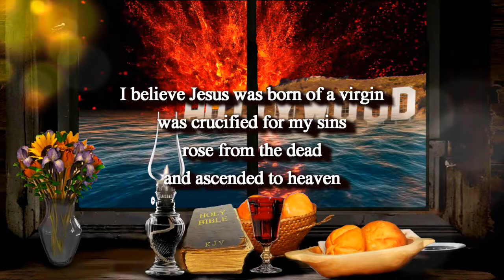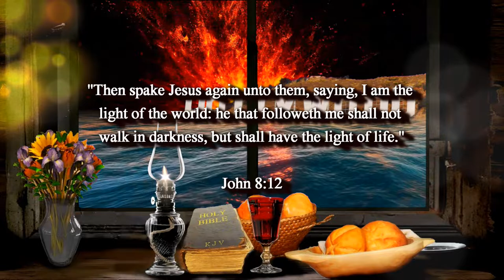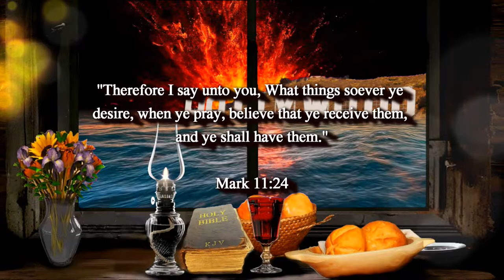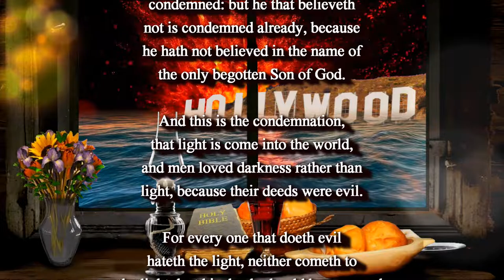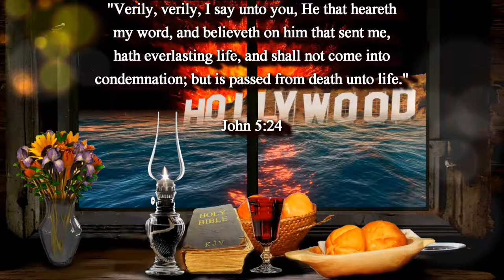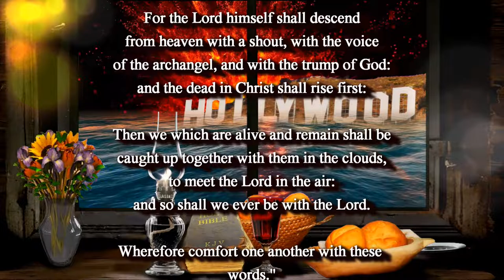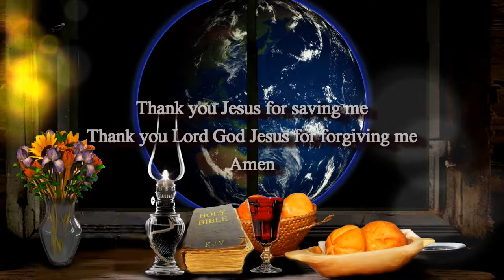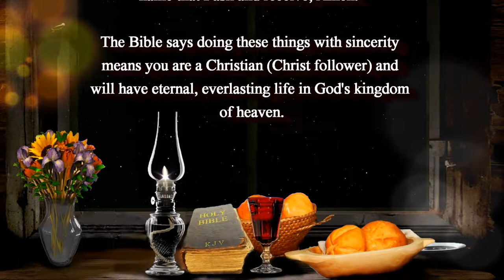BIBLE PROPHECY UPDATE 01-21-22: YES, EVEN HELL IS INCLUSIVE! PRAISE JESUS, THE RAPTURE IS IMMINENT!!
A non-monetized ministry for Jesus Christ through film and art.

"Seek the LORD and his strength, seek his face continually." (1 Chronicles 16:11)

I believe the Bible

I believe Jesus was born of a virgin
was crucified for my sins
rose from the dead
and ascended to heaven

And that I will be caught up (harpazo, raptured)
before the seven-year tribulation
because I am not appointed to wrath
I am once and forever saved by His grace

And that I will return to the earth
WITH JESUS
at His Second Coming
at the end of the seven-year tribulation
because that is what the Scriptures tell us

I believe Jesus Christ is my Lord and Savior

Amen

If you feel inclined to help spread the good news of the Gospel of Jesus Christ and the rapture of the church, please share this channel with the world.  All my films are FREE to copy and use for ministry.  I DO NOT ASK FOR OR ACCEPT MONEY.  IT'S ALL FOR JESUS.  IT DOES NOT COST ANY MONEY TO TELL PEOPLE ABOUT JESUS.  THE LORD WILL PROVIDE.

Remember:

"But lay up for yourselves treasures in heaven, where neither moth nor rust doth corrupt, and where thieves do not break through nor steal: For where your treasure is, there will your heart be also." (Matthew 6:20-21)

"And they said, Believe on the Lord Jesus Christ, and thou shalt be saved, and thy house." (Acts 16:31)

1. (Acknowledge the Problem: We have all sinned,

2. (Discover the Solution: Jesus)

3. (Respond: Believe, Repent, Confess,
lives.

of heaven.

Original Imagery:
Sohrob Tahmasebi / Pixabay

Scriptures:
Authorized King James Version